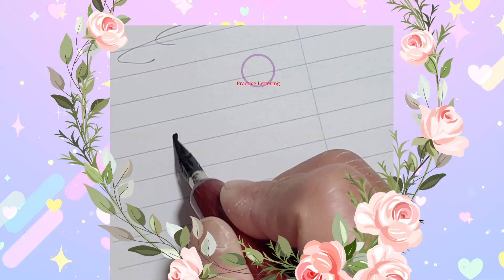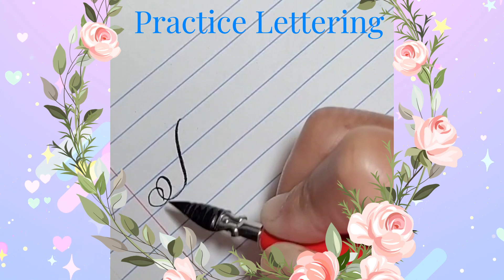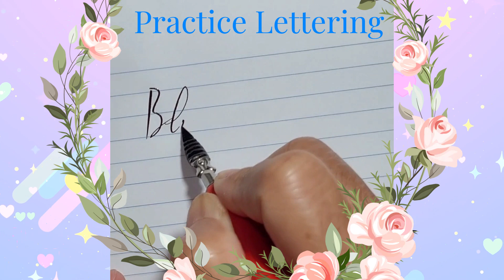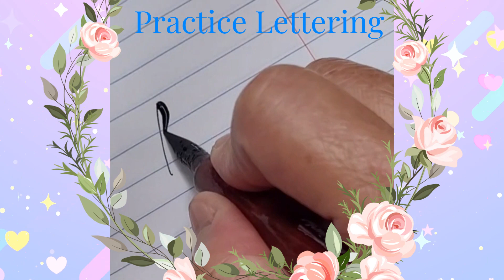Practice Writing Time 8, create a calming and meditative effect on the mind *Findtheway writing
Practice Writing Time 8,
The rhythmic motion of pen to paper while practicing handwriting can create a calming and meditative effect on the mind art artwork calligraphy fantasy findtheway writing morning music